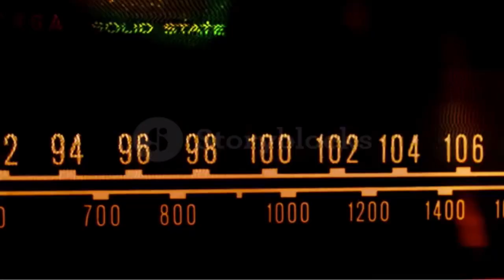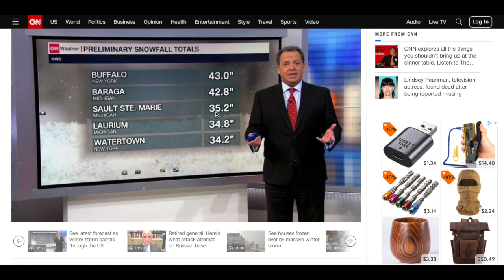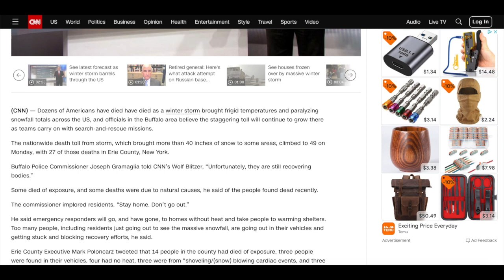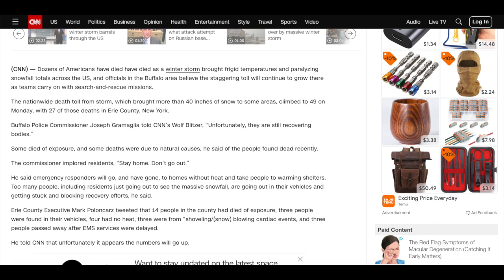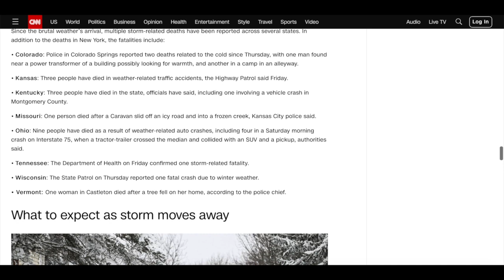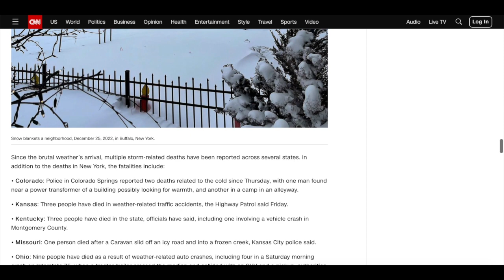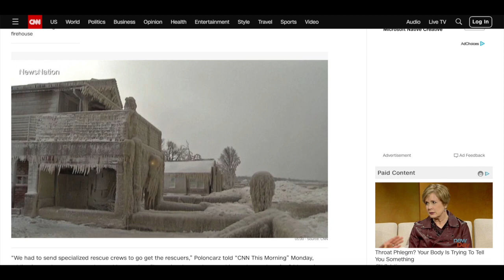Winter storm deaths rise to 27 in the Buffalo, NY, area but officials fear it will continue to climb